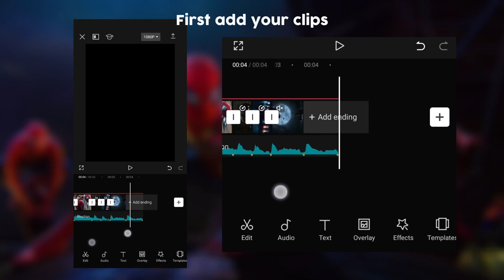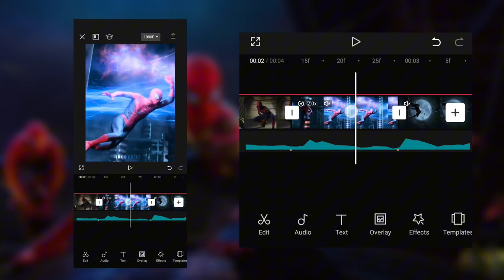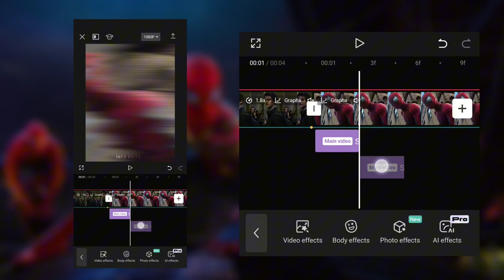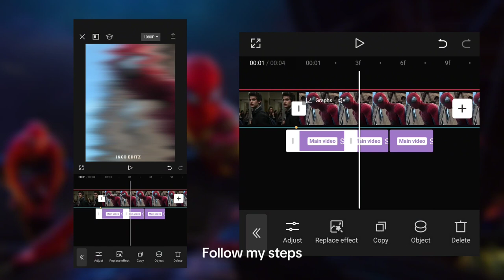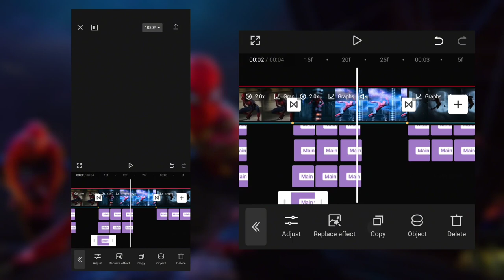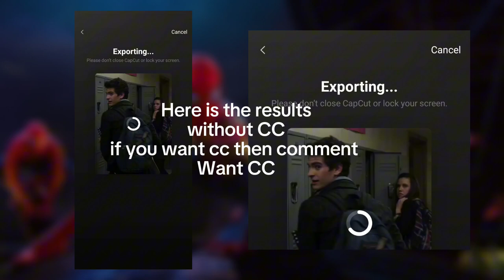Capcut Cool Shake Tutorial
if you want capcut pro then join my telegram Chennal..

- Capcut new shake tutorial
- Capcut trending Transition
- Capcut Trending shake
- Capcut tutorial
- Capcut text tutorial
- Capcut new text tutorial
- Capcut template
- Capcut trending template
- Capcut viral video edit
- Capcut zoom effect